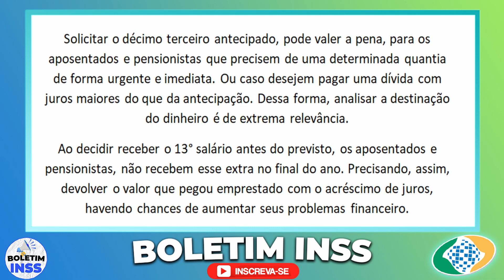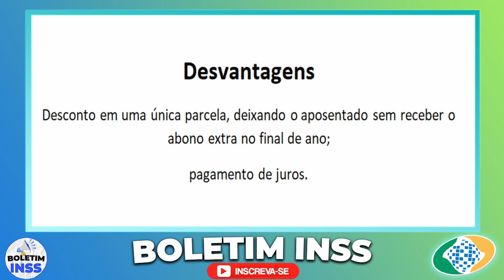APROVADO: SAIU OFÍCIO 13 SALÁRIO + 13 INSS Depósito em 1 ÚNICA parcela - Aposentados e Pensionistas